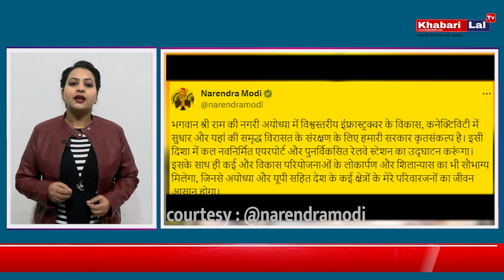रामनगरी में मोदी का भव्य स्वागत || Khabari Lal Tv || Modi In Ayodhya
रामनगरी में मोदी का भव्य स्वागत

30 दिसंबर, 2023 को, भारत के प्रधानमंत्री नरेंद्र मोदी ने अयोध्या में एक भव्य रोड शो किया। रोड शो में लाखों लोगों ने भाग लिया, जिन्होंने मोदी को नारेबाजी और पुष्पवर्षा से स्वागत किया।

अयोध्या में पीएम मोदी का रोड शो

रोड शो अयोध्या हवाई अड्डे से शुरू हुआ और राम मंदिर तक गया। मोदी ने मंदिर परिसर में पूजा-अर्चना की और भक्तों को संबोधित किया। उन्होंने कहा कि अयोध्या का राम मंदिर न केवल हिंदुओं के लिए बल्कि सभी भारतीयों के लिए एक प्रतीक है।

रोड शो के दौरान, मोदी ने भारत की आर्थिक प्रगति और सामाजिक विकास पर भी बात की। उन्होंने कहा कि सरकार हर भारतीय के जीवन को बेहतर बनाने के लिए प्रतिबद्ध है।

मोदी के अयोध्या दौरे को हिंदू समुदाय के लिए एक महत्वपूर्ण घटना माना जाता है। यह मंदिर निर्माण के बाद पहली बार है जब एक भारतीय प्रधानमंत्री ने अयोध्या का दौरा किया है।

रोड शो ने अयोध्या की भावनाओं को व्यक्त किया कि राम मंदिर का निर्माण एक ऐतिहासिक उपलब्धि है। यह भारत के एकता और अखंडता को भी मजबूत करने वाला एक अवसर था।

BJP (for Bharatiya Janata Party supporters)
Hindutva (for Hindu nationalists)
RamBhakt (for devotees of Lord Rama)